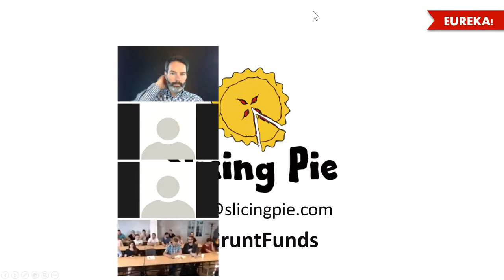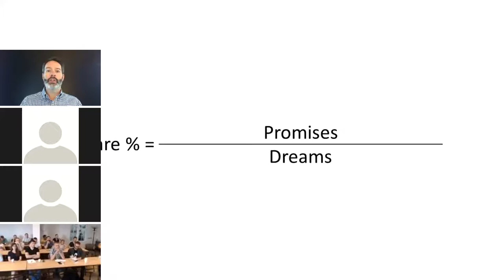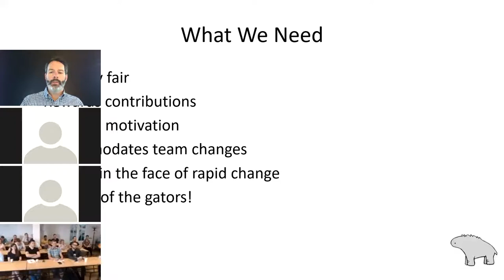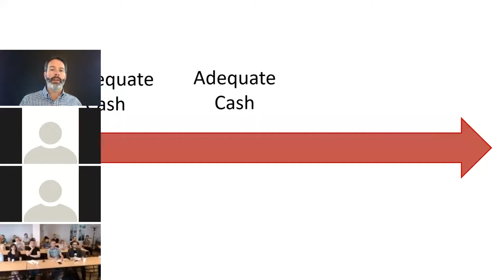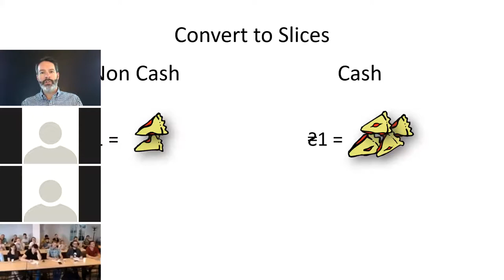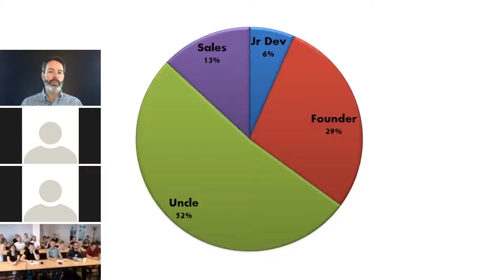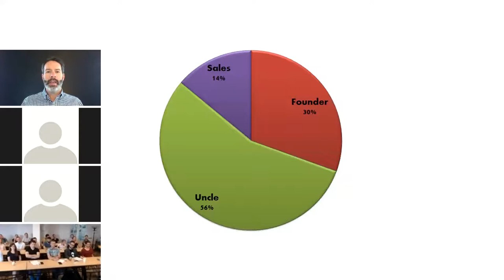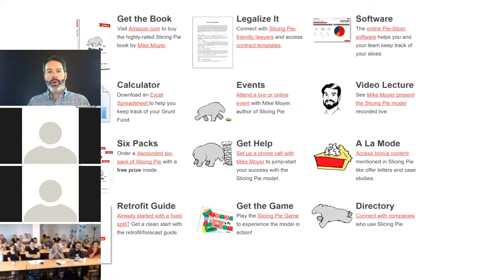Slicing Pie for Axon Partners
A webinar recording for an audience based in the Ukraine covering the basics of creating a perfectly fair equity split using the Slicing Pie model.